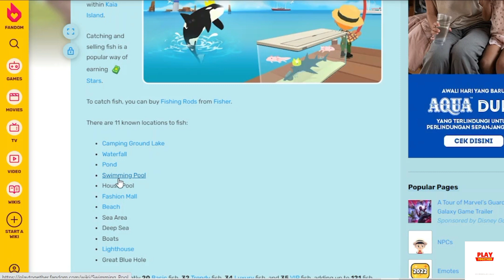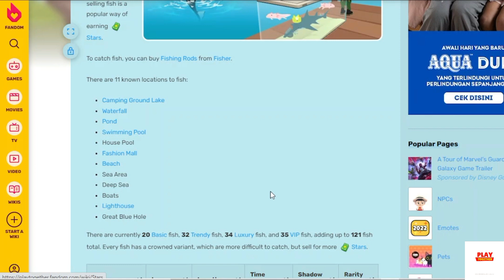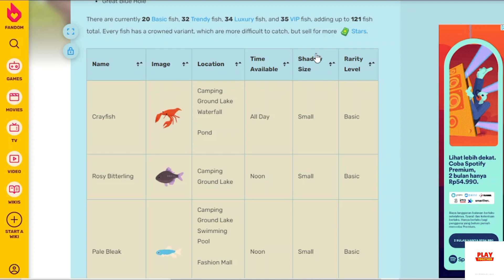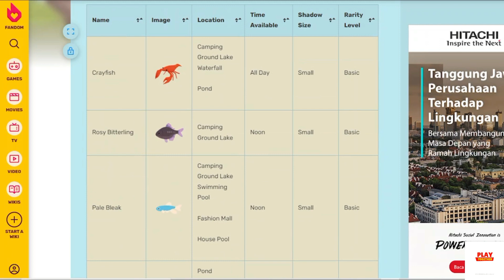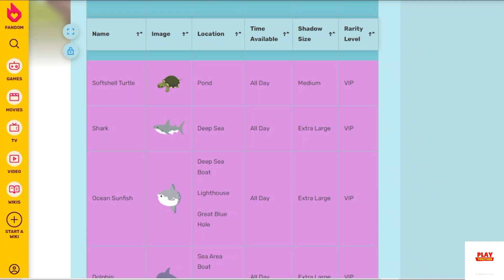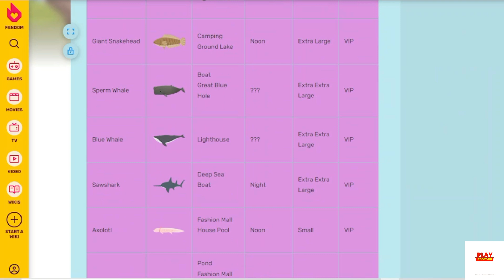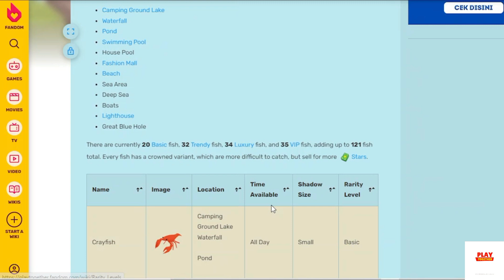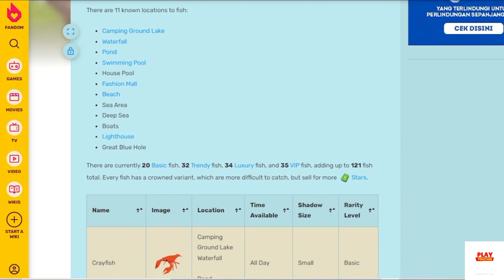PEMBAHASAN SEMUA JENIS IKAN ( BASIC, TRENDY, LUXURY, DAN VIP) YANG ADA DI PLAY TOGETHER, INDONESIA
Hallooo Semuanya,,

Semoga Videonya Bermanfaat Ya Teman Teman, Terima Kasih ^_^